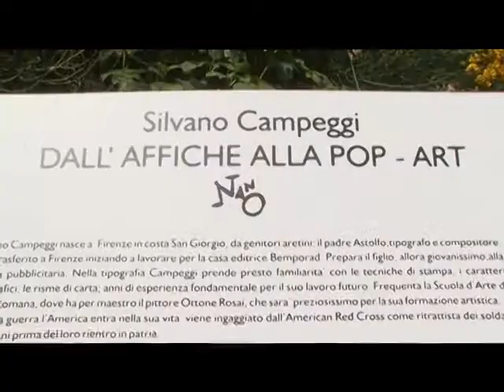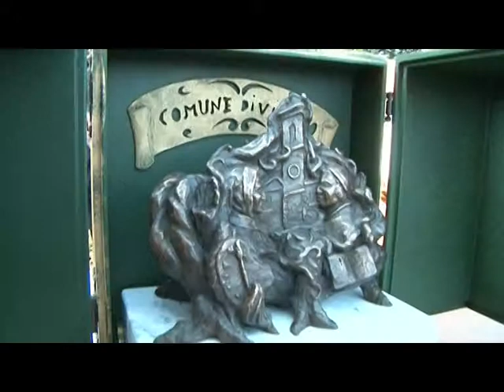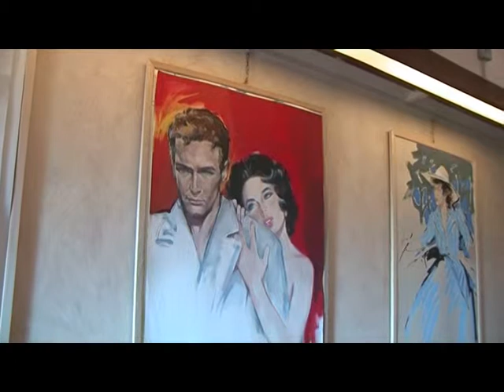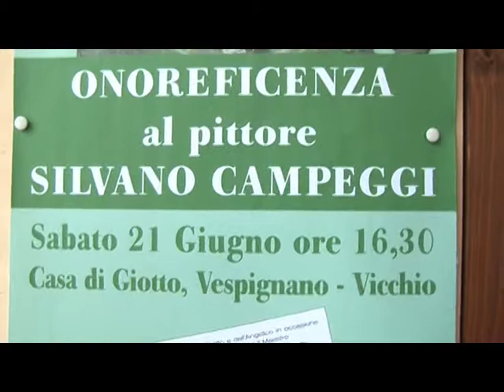ONORIFICENZA A "SILVANO CAMPEGGI in arte NANO" postato da Mauro Baroncini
L'Associazione "Dalle Terre di Giotto e dell'Angelico" ha ONORIFICATO "IL PREMIO GIOTTO & L'ANGELICO  2014" A SILVANO CAMPEGGI in arte NANO con una bella cerimonia alla Casa Natale di Giotto - sul colle di  Vespignano - Vicchio Firenze. Premio istituito nel 2009 allo scultore Marco Lukolic, 2010 al professore Antonio Paolucci, 2011 allo scultore Giuliano Vangi, 2012 al dott. Philippe Daverio, 2013 al Pittore Alfredo Cifariello,